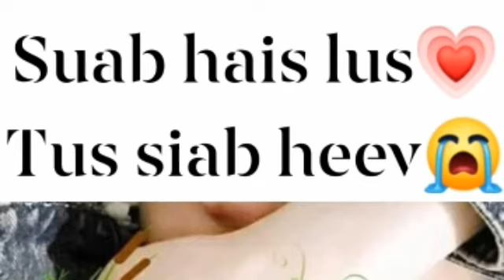Hais lus tu siab heev.Tub Soov Yaj.2020&2021